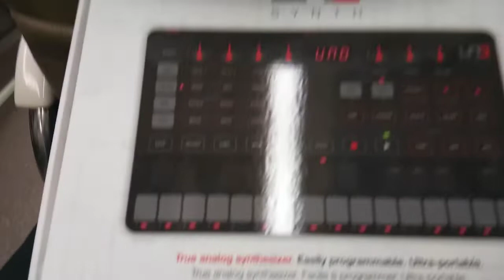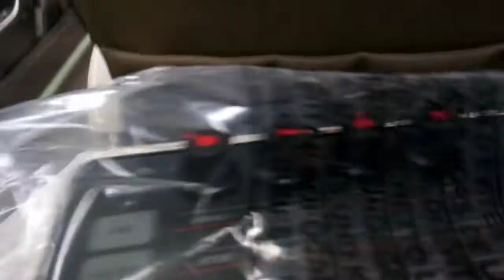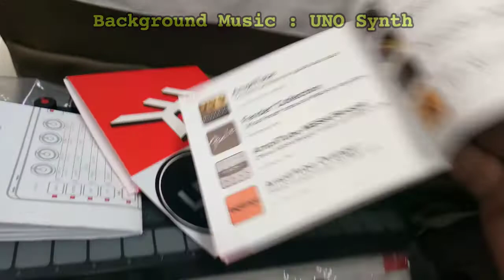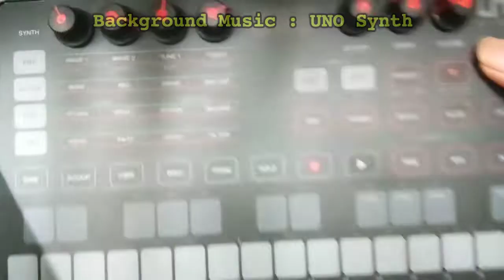UNO SYNTH, Unboxing di Kereta Api Argo Parahyangan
Penasaran juga lihat bentuknya yang kecil...dan gak sabar nunggu ada di studio, jadi UNBOXINGnya di dalam Kereta Api Argo Parahyangan saat perjalanan pulang Agus Hardiman ke Bandung !